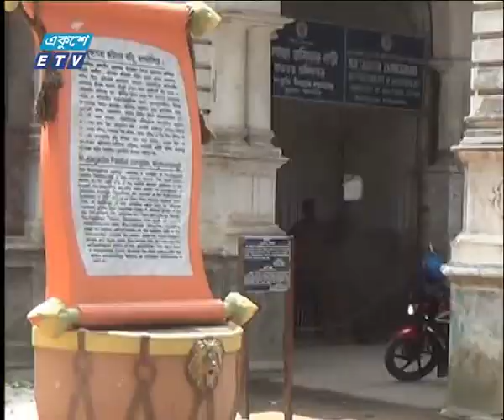09 PM News || 12 July 2019 || ETV News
সময়: রাত ০৯টার সংবাদ || ১২ জুলাই ২০১৯
উপস্থাপক: নারগিস মুজিব রিমা

২০০০ সালের ১৪ই এপ্রিল এটি সম্প্রচার কার্যক্রম শুরু করে। টিভি চ্যানেলটির খবরে নতুনত্ব ও অভিনবত্ব থাকার কারণে দর্শকদের কাছে বিপুল জনপ্রিয়তা লাভ করে। দেশ বিদেশের সর্বশেষ খবর, নাটক, সিনেমা, ডকুমেন্টারিসহ নানা খবর ও বিনোদনমূলক অনুষ্ঠান প্রচারিত হয় একুশে টেলিভিশনে।